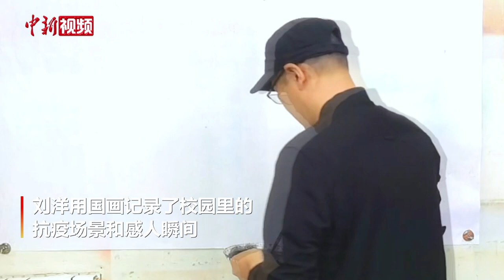西藏高校老师绘制抗疫组图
西藏本轮疫情发生以来，广大民众团结一心，都在竭尽所能为抗疫贡献力量。西藏大学艺术学院副教授刘洋用国画作品《姊妹花》《记录者》《整装待发》记录校园里的抗疫场景和感人瞬间。（李林）